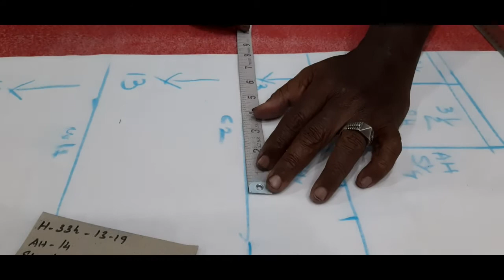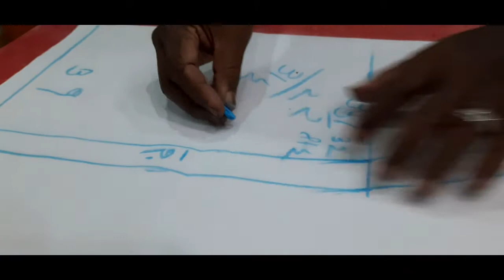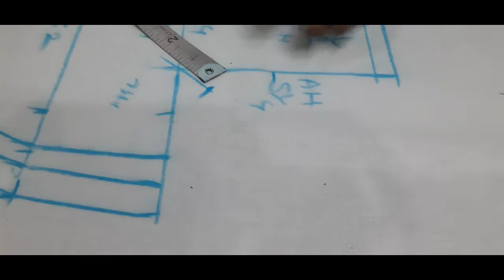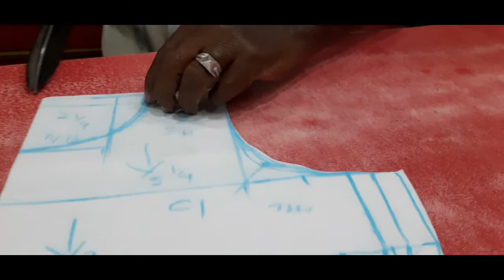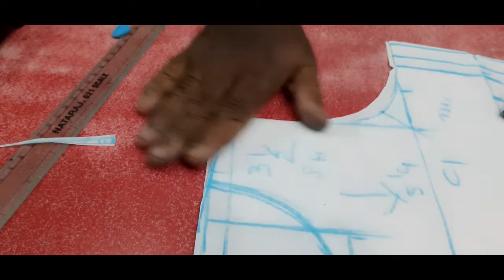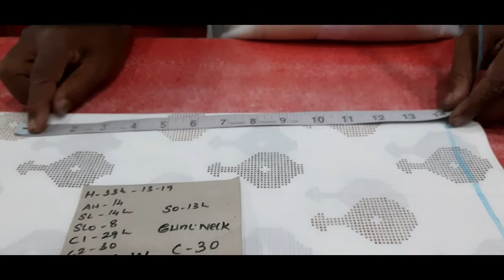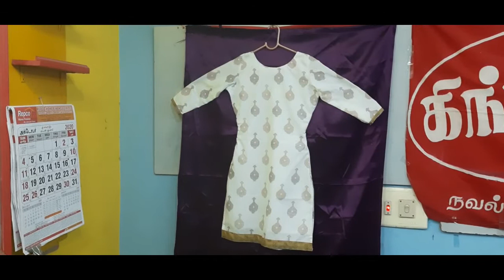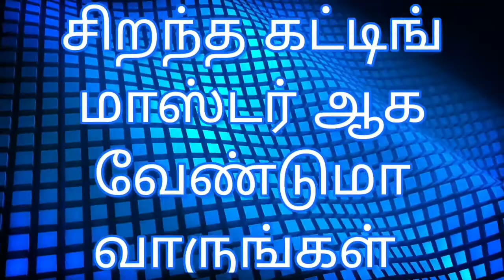King looks-30- inch boat neck-3/4 chudidar ஈஸியாக வெட்டும் முறை